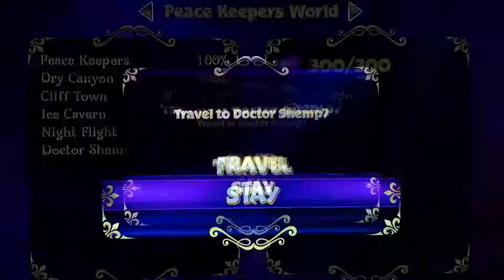Spyro Reignited Trilogy: Dark Passage (Apologies for horrible quality!)